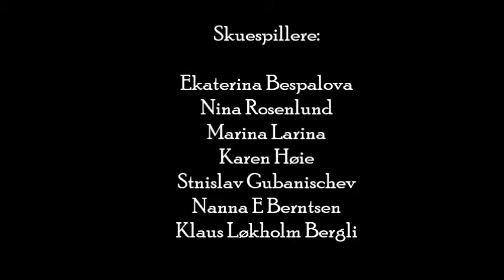Sonate for tre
Utdrag fra forestillingen produsert av Sadio Nor Teater og RuNoTeater. Forestillingen spilles både på norsk eller på russisk.
Regi: Igor Larin fra Monplezir

Prosjektet er støttet av Barentskult og Fond for utøvende kunstnere